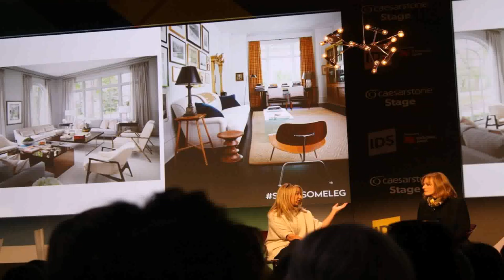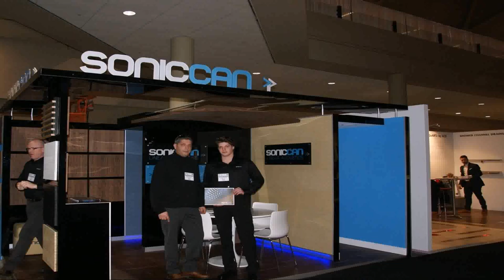Interior Design Show Toronto 2015